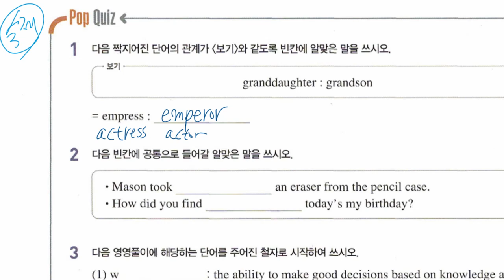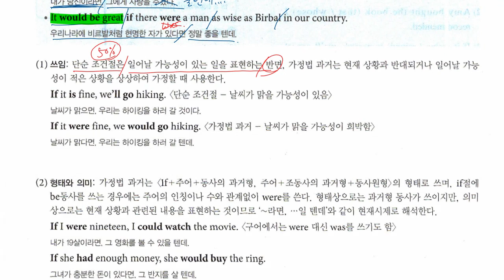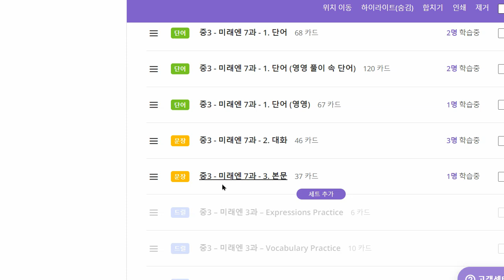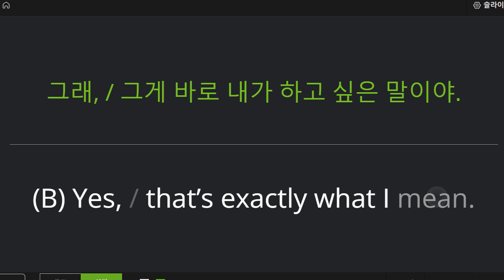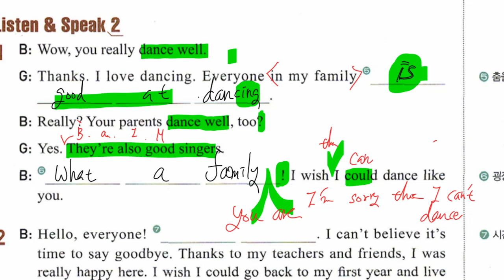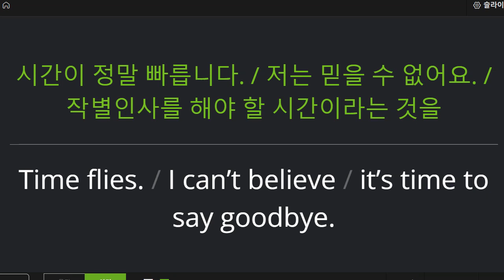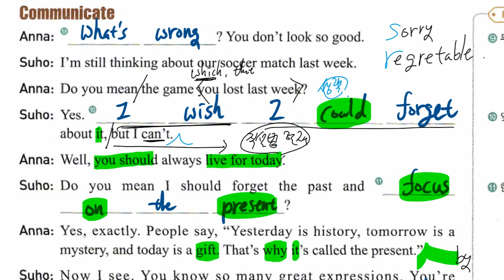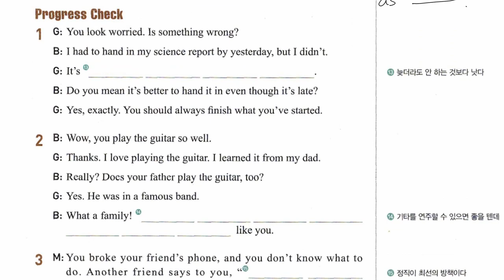중3 2022 11 01 구미중 도송중 미래엔 7과 내신대비